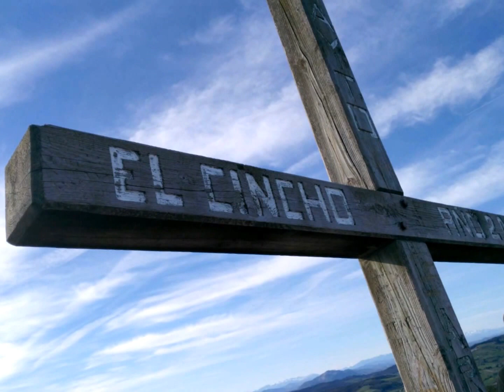Ecoparque Trail 2016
Ruta por la Marisma de Joyel, la Sierra del Molino del Viento  en Castillo y el Monte Cincho en Isla  .Precioso día veraniego.